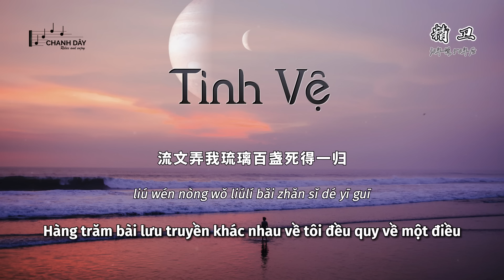[Vietsub] Tinh Vệ (精卫) - 30 năm trước, 50 năm sau (30年前，50年后) - Hot Douyin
作词 : 30年前，50年后
作曲 : 30年前，50年后

（每个身体，情不自禁）

是现在我所有期待
所有的爱
为什么不明白
说的话为什么不记得
为什么不记得
（愿生命绽放再盛开）

你与我
先谈养心殿
后拜瀑淋身
闲暇闻几页
臭读几篇书
也罢
至填没在大海
（似我的哀）

可它为什么不记得
为什么不记得
它到底用什么灌溉
用什么来爱
用什么方式
用什么去对待

春华是秋实模特
掩饰过的
延伸向海
她们总是过客
我猜我猜想
周围有伴侣生长
无法放弃
无法兑奖
可是她的对象
想给我一巴掌
反正我没劝退
梦里都是假象
我只是太想要份爱
想要份爱
我只是太想被好好对待

但是呢我心中的意义
难道我身上贴着过去？
可是呢
我心中的海
填满不回来
回来
（流文弄我琉璃百盏死得一归相信一回）劝你相信一回
（用我们中国话来说是你不对（是我不对）

(měi gè shēntǐ, qíngbùzìjīn)

shì xiànzài wǒ suǒyǒu qídài
suǒyǒu de ài
wèishéme bù míngbái
shuō dehuà wèishéme bù jìdé
wèishéme bù jìdé
(yuàn shēngmìng zhànfàng zài shèngkāi)

nǐ yǔ wǒ
xiān tán yǎng xīn diàn
hòu bài pù lín shēn
xiánxiá wén jǐ yè
chòu dú jǐ piān shū
yěbà
zhì tián méi zài dàhǎi
(shì wǒ de āi)

chūn huá shì qiū shí mótè
yǎnshìguò de
yánshēn xiàng hǎi
tāmen zǒng shì guòkè
wǒ cāi wǒ cāixiǎng
zhōuwéi yǒu bànlǚ shēngzhǎng
wúfǎ fàngqì
wúfǎ duìjiǎng
kěshì tā de duìxiàng
xiǎng gěi wǒ yī bāzhang
fǎnzhèng wǒ méi quàn tuì
mèng lǐ dōu shì jiǎxiàng
wǒ zhǐshì tài xiǎng yào fèn ài
xiǎng yào fèn ài
wǒ zhǐshì tài xiǎng bèi hǎohǎo duìdài

dànshì ne wǒ xīnzhōng de yìyì
nándào wǒ shēnshang tiēzhe guòqù?
kěshì ne
wǒ xīnzhōng dì hǎi
tián mǎn bù huílái
huílái
(liú wén nòng wǒ liúlí bǎi zhǎn sǐ dé yī guī xiāngxìn yī huí)
quàn nǐ xiāngxìn yī huí
(yòng wǒmen zhōngguó huà lái shuō shì nǐ bùduì (shì wǒ bùduì)
lā lā lā lā lā lā